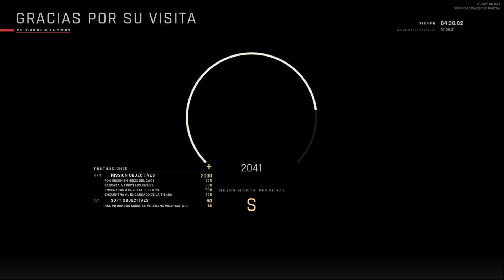Ready or Not Parte 1 - "Gracias por su visita"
Grupo de 4 incompetentes tratando de pasarse el ready or not